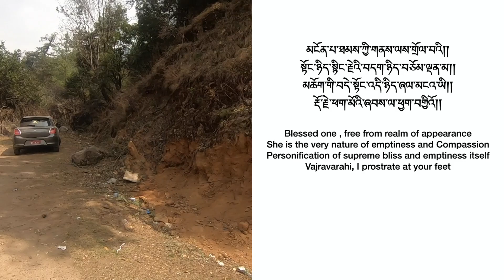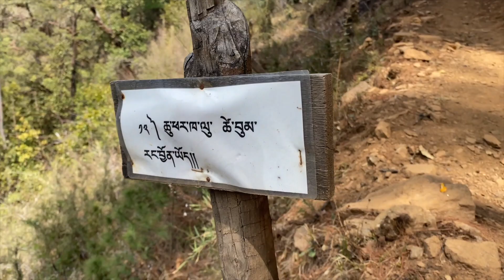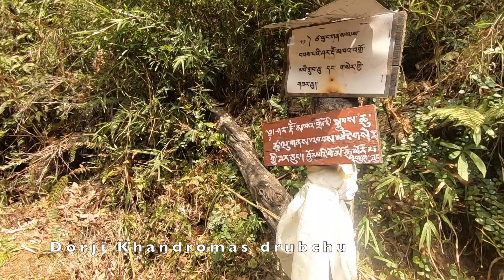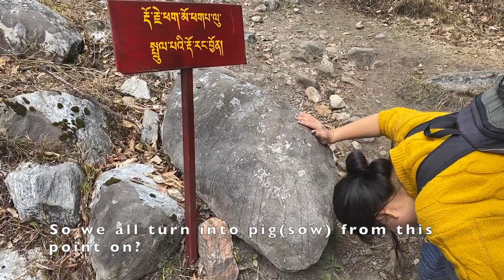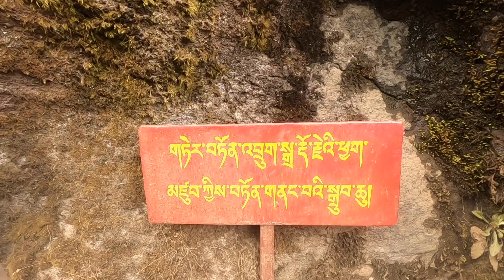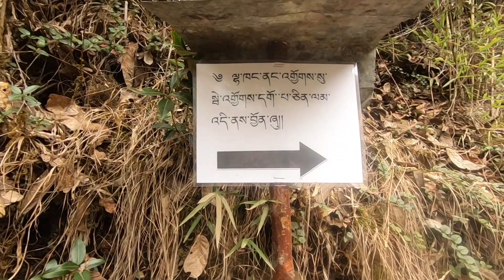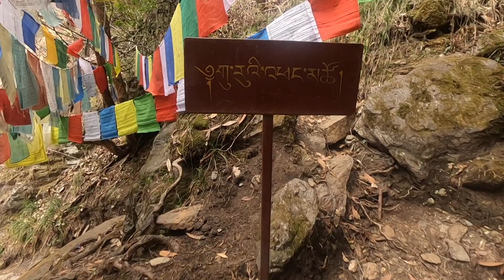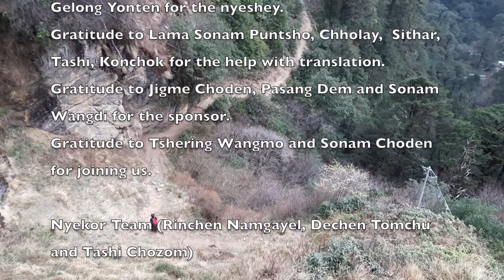Nyekor 6/108. Is it Chu Mo Phu? Nyekor no 6 to Chumphu Nye, Paro Bhutan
Nyekor # 6

For the 6th Nyekor, with guest Sonam and Tshering, we made it to Chumphu. We hear that the name of the Nye is actually Chu Mo Phu. Join us on this journey as we show you nyes and narrate to you the  nyesheys that is beyond your logical comprehension. Hope you ready for this :)

May all be auspicious.

Music